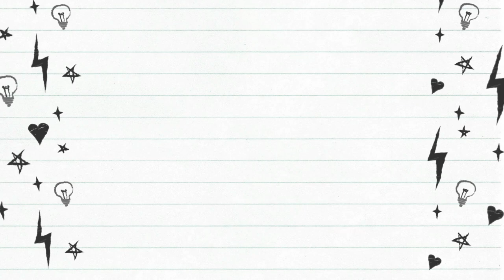Ζωγραφίζοντας με τους μαρκαδόρους edding acrylic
Μια νέα σειρά μαρκαδόρων έρχεται να προστεθεί στα εργαλεία δημιουργίας που μας προσφέρει η edding: οι νέοι ακρυλικοί μαρκαδόροι edding acrylic!

*** ΚΕΡΔΙΣΕ 2 SET ΜΑΡΚΑΔΟΡΩΝ EDDING ACRYLIC ***
             ΠΑΡΕ ΜΕΡΟΣ ΣΤΟ FTIAXTO.GR/EDDING

Φέτος η edding παρουσιάζει μια καινούργια σειρά, τους μαρκαδόρους edding acrylic. Όπως λέει και το όνομα οι μαρκαδόροι αυτοί περιέχουν ακρυλικό χρώμα. Αν έχετε ασχοληθεί έστω και λίγο με την ζωγραφική, χρησιμοποιώντας ακρυλικά χρώματα, τότε ίσως μπορείτε να καταλάβετε πόσο εύκολη θα σας κάνει την ζωή μια σειρά ακρυλικών μαρκαδόρων καθώς σας επιτρέπει να ζωγραφίσετε όπου θέλετε, χωρίς βαζάκια, νερά και πινέλα!

Αν δεν έχετε δει το πρώτο βίντεο με την παρουσίαση των μαρκαδόρων edding acrylic να σας πω ότι είναι μια καινούργια σειρά μαρκαδόρων με ακρυλική μπογιά, τους οποίους θα βρείτε σε 26 φανταστικά χρώματα και 4 διαφορετικές μύτες.

Με την ζωγραφική ασχολούμαι μόλις ένα χρόνο οπότε δεν είμαι εξπέρ έχω όμως μάθει κάποια βασικά πράγματα για τα ακρυλικά χρώματα και με χαρά θα μοιραστώ μαζί σας ότι ξέρω.

Ας ξεκινήσουμε την ζωγραφική και θα πούμε τα υπόλοιπα καθώς ζωγραφίζουμε!

Επισκέψου το για να μάθεις περισσότερα και να ανακαλύψεις τα υπέροχα χρώματα. Καλές δημιουργίες!